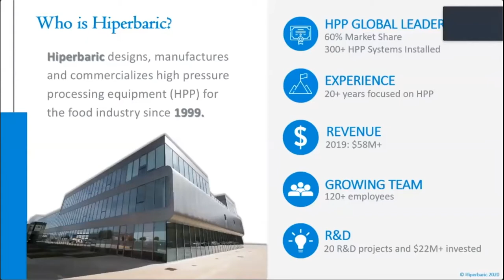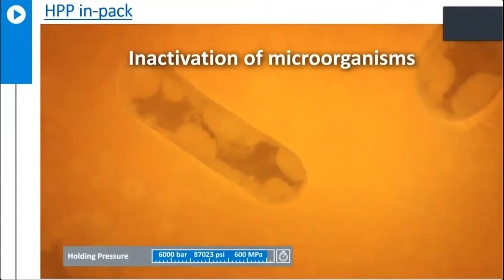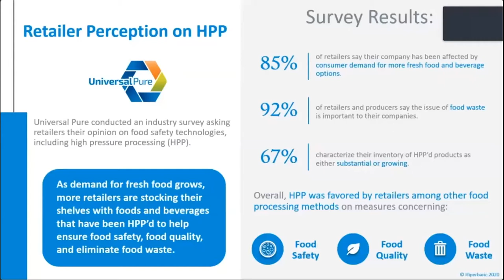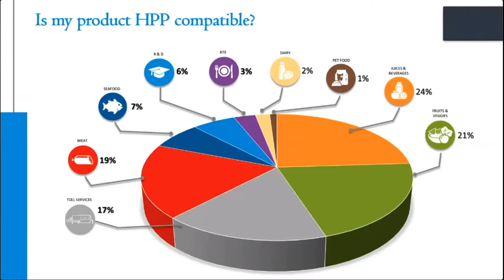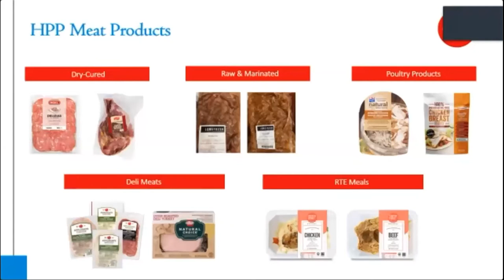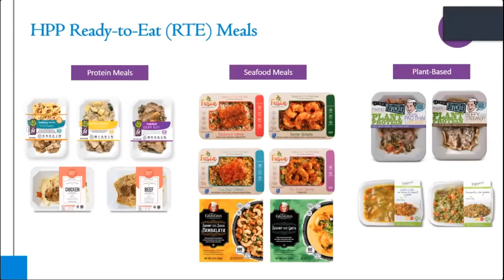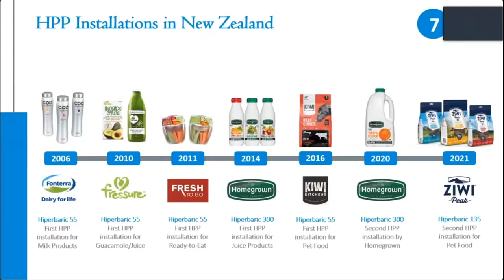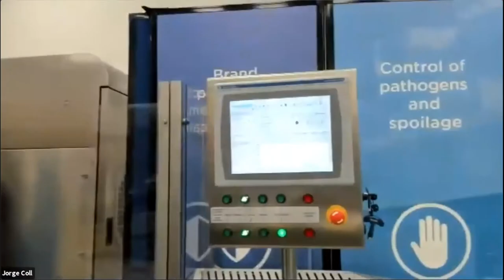EAT THINK DRINK 14: High Pressure Processing - Innovation & Value-Add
For this special episode of EAT THINK DRINK, partnered with Hiperbaric, the world’s leading specialist in high pressure processing (HPP), to share this new, innovative technology with Hawai‘i. With proliferating opportunities to diversify our agricultural industry and expand the sector of value-added products made with local ingredients, many local farmers and producers can benefit from HPP technology.